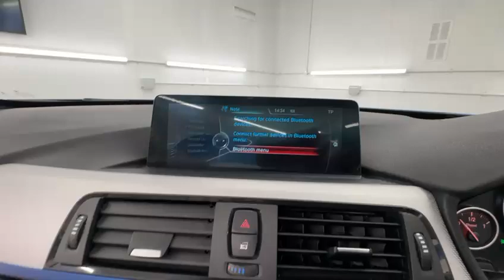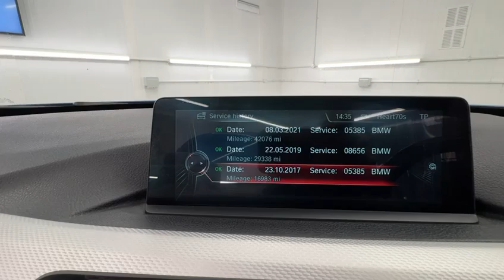Country Car Barford Warwickshire BMW 420 Diesel M Sport For Sale